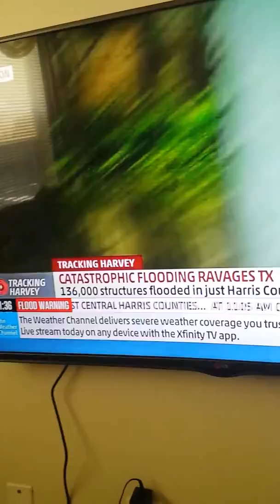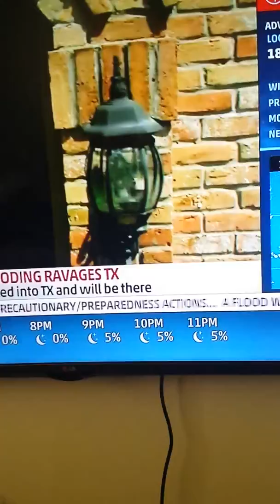September 1, 2017